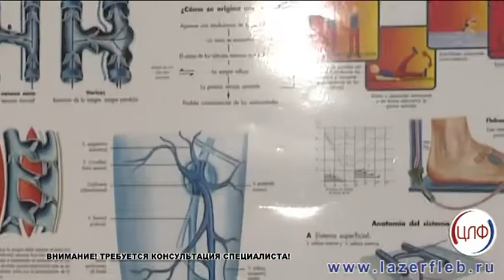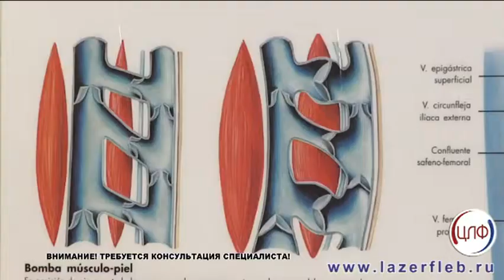Есть today. 07.01.2019. Готовим печенье с предсказаниями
Сегодня в программе Есть TODAY ведущая Екатерина Воронина и шеф-повар программы Артём Столяров готовят печенье с предсказаниями!